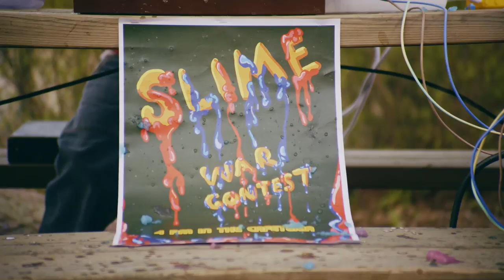Passionate people create exceptional things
Where does it all start? Watch the video about the Atlas Copco spirit – the story about the determined mindset of those who know that there’s always a better way.

As a company, we attract and recruit people driven by a passion for innovation, people who know how to make a difference to our customers.